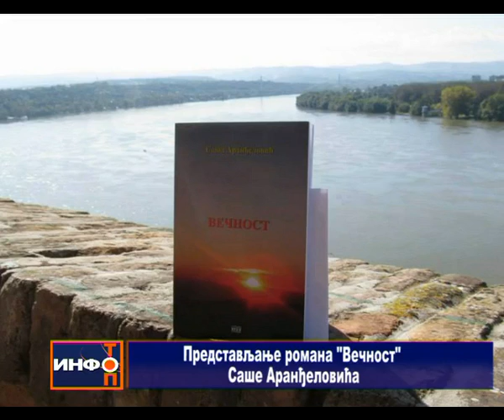Info Top 08 10 2014 sr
Info Top-Lokalne vesti RTV Bosilegra za 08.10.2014